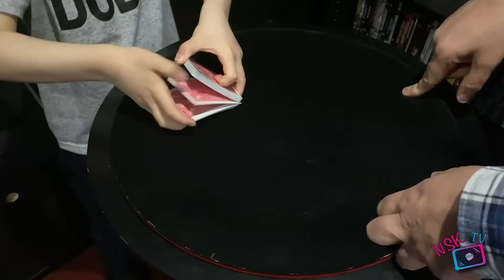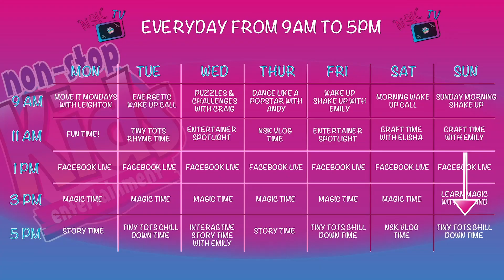NSK TV | Learn Magic With Ryland | Non-Stop Kids Online Entertainment | 7 Year Old Magician!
In todays episode of Learn Magic With Ryland we look at a really cool card trick! 🤯